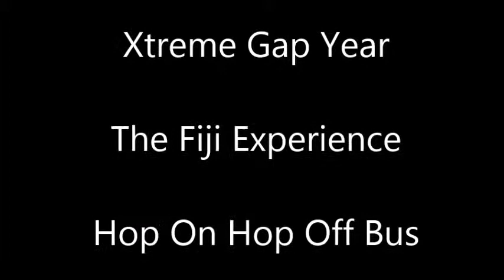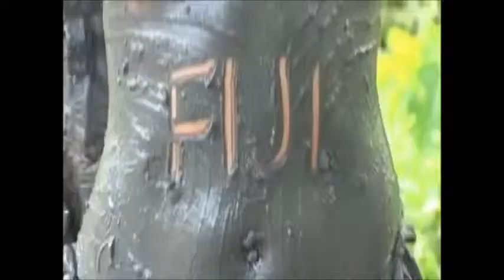Xtreme Gap Fiji Experience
Xtreme Gap YEar's Fiji Experience
Hop On Hop Off Bus